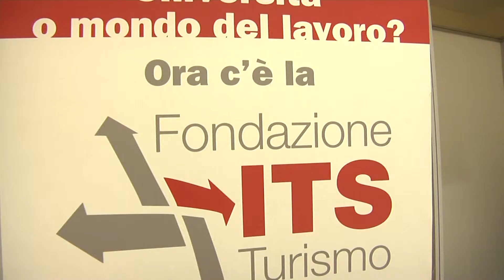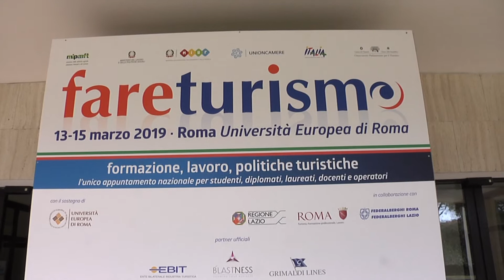its turismo roma a Fare Turismo 2019